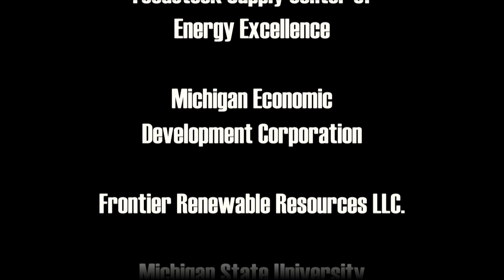Forestry: From Fear to Facts.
The first in a series of videos highlighting forest management in Michigan from a landowner's perspective. This video tackles some myths about managing a woodlot. Michigan residents talk about their experiences working with a forester and how the end result worked out much better than they hoped.

Funding was provided by Michigan State University Department of Forestry, Feedstock Supply Center of Energy Excellence, Michigan Economic Development Corporation, and Frontier Renewable Resources LLC.

Executive producer was Dr. Karen Potter-Witter. Producers were James Ford and Bret Kuipers. Production by Great Lakes Digital Video.